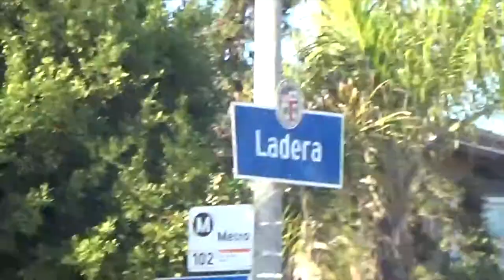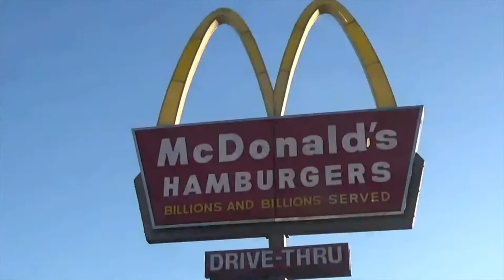GOLF WANG STORE VLOG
I'm thinking about doing more vlogs so leave some feedback plz 😋

Listen to "Chronic Sunshine"  by Cosmo Pyke